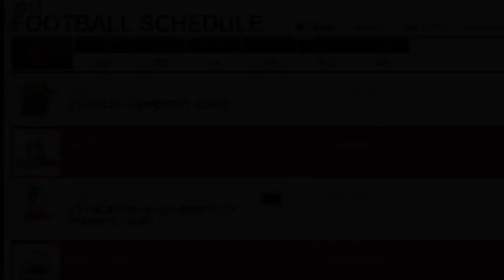Coach Browning Edinboro Football 2013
Coach Browning's thoughts on the team's camp week and and the 2013 season!